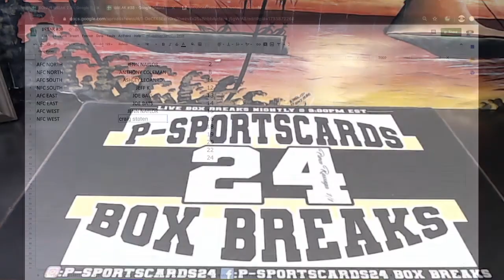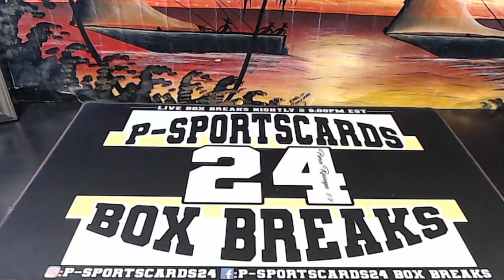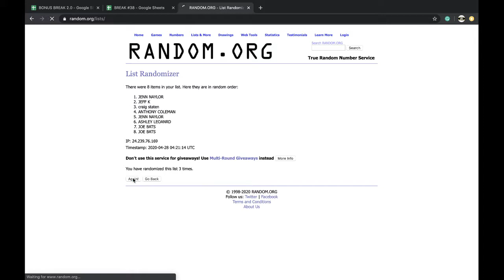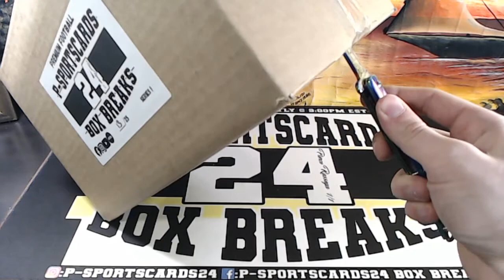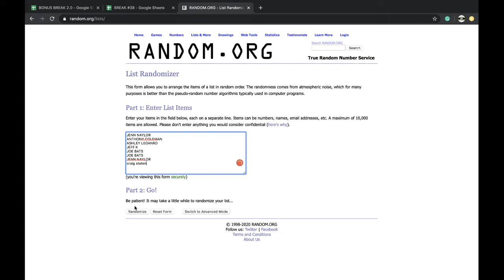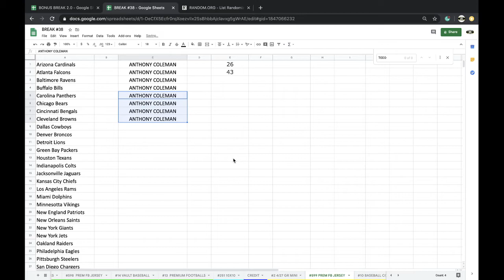BREAK #13 | 2020 P-SPORTSCARDS24'S PREMIUM NFL FOOTBALL LIVE BOX BREAK